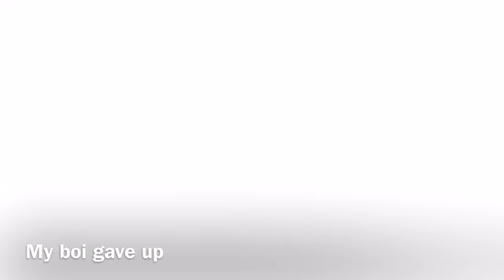Vegeta .exe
ssg and evolution vegeta showcase